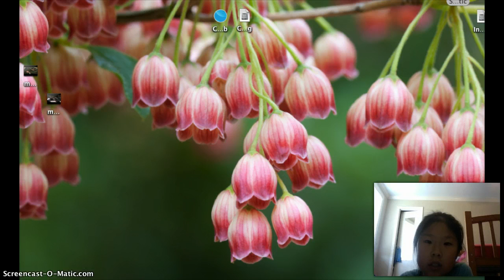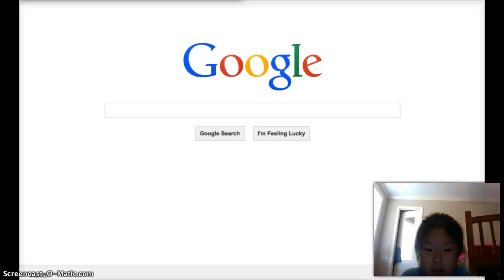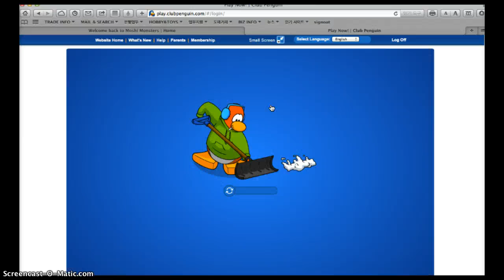Fun Fridays: Moshi Monsters + Club Penguin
More gaming videos will be uploaded today! Minecraft, Moshi Monsters, and Animal Jam! :) Hope you guys enjoyed! Hope you guys have a great summer!